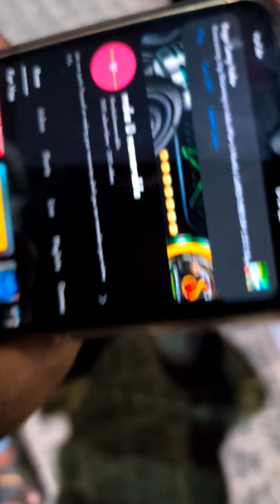Hilarious comedy videos || Best Telugu comedy videos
Hilarious comedy videos 2024 || Latest Telugu comedy videos
Best comedy videos || latest funny videos
Best comedy movies
best comedy anime
best comedy stand up
best comedy series
best comedy deutsch
best comedy movies on netflix

Latest funny videos 2024
funny videos,funny videos animals
funny videos storm
funny videos cringe,funny videos cat
funny videos luke davidson
funny videos spiderman,funny videos super funny,funny videos cats and dogs
funny videos shorts,funny videos sustos
funny videos clean,funny videos channel
funny videos laugh